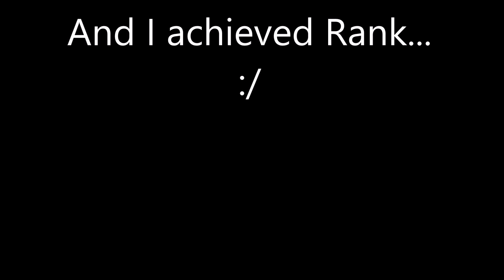Rune Wars Renekton - Placements Game 10/10 - Ranked Gameplay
Game #10 of my Ranked Placement match. I played Top Lane Renekton against Dr. Mundo which made for an interesting match up and probably my most fun match up thus far this season. Enjoy.
Masteries: 17/13/0
Runes: Armor pen, Armor, Scaling MR, 2x AD quints, 1x Move speed quints